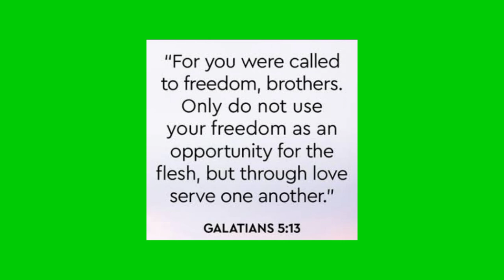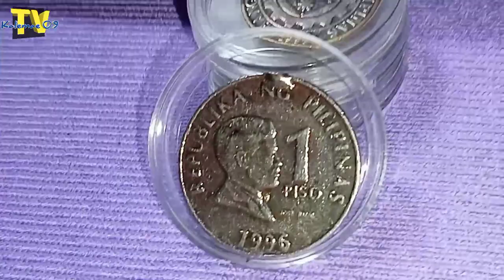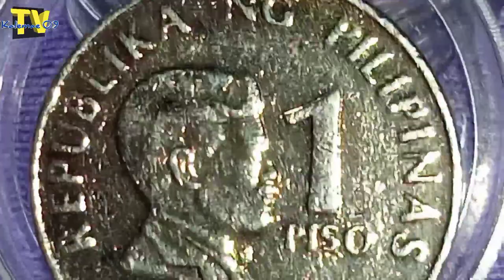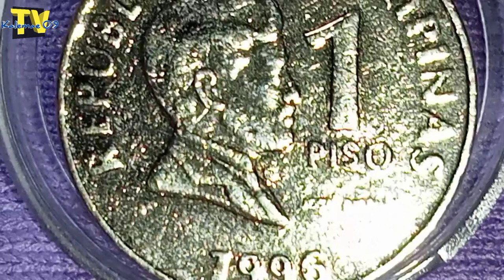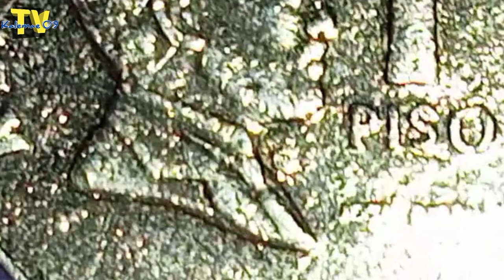Error coin instant 3k 1996 1 piso BSP coin | KAALAMAN